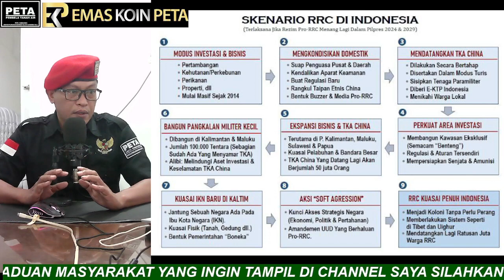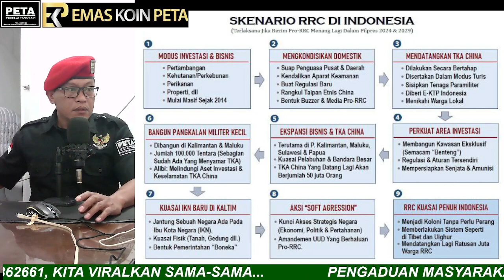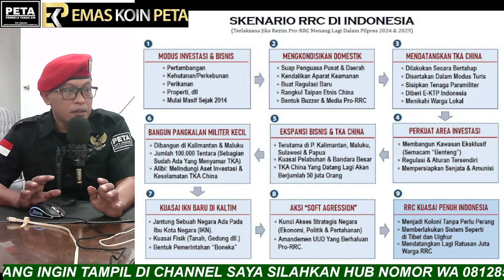NGERI !!!. VIRAL INFO SKENARIO RRC KUASAI INDONESIA. MPS ANGKAT BICARA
VIRAL INFO SKENARIO RRC KUASAI INDONESIA.
MPS ANGKAT BICARA

Aamiin.

TTD